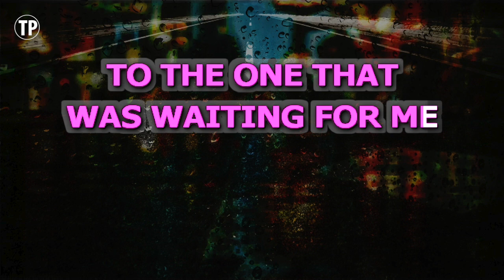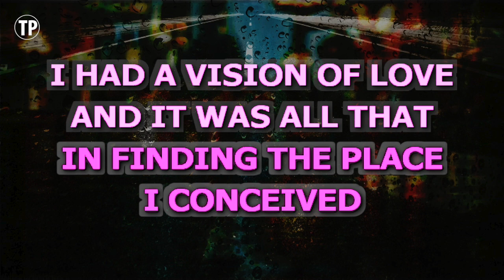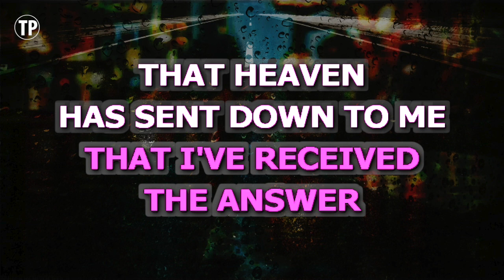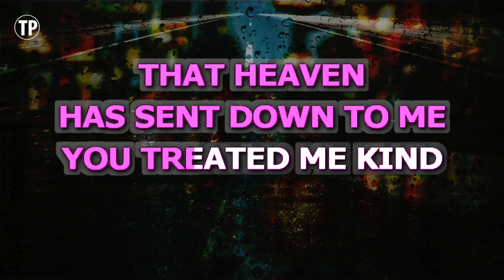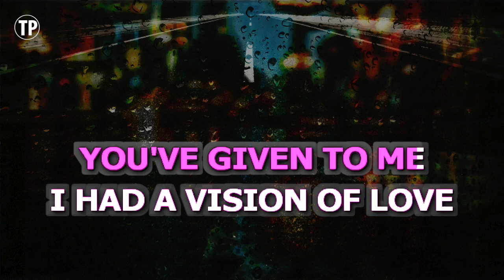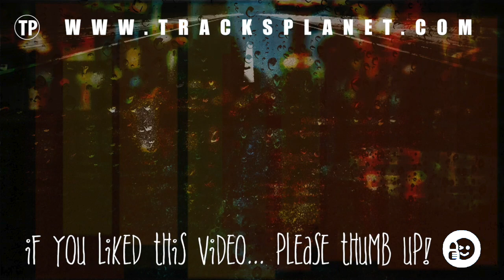Vision Of Love (Karaoke Lower Key) - Mariah Carey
Enjoy singing along with this Karaoke Version of Vision Of Love as made famous by Mariah Carey. (Lower Key Version)

Vision Of Love is a song originally recorded by Mariah Carey. This version of the song has been fully re-recorded and re-arranged by Miguel Galguera

Release Notes:
· Tempo: 69 BPM
· Songwriters: MARIAH CAREY, BEN MARGULIES
· Publishers: SONGS OF UNIVERSAL, INC, ABKCO MUSIC INC